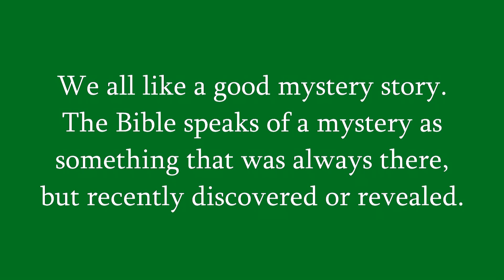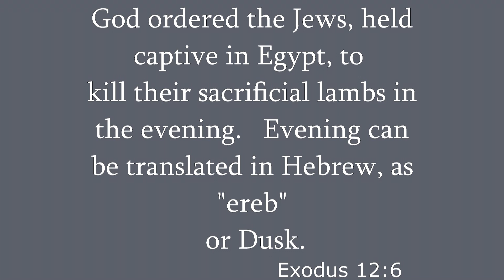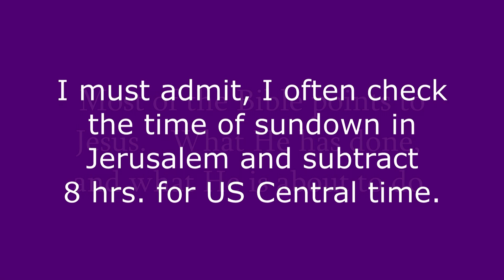The coming,Twinkling of an Eye.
It would appear we will have a lot of questions for Jesus.   In the meantime, it is interesting to ponder and speculate, as we wait and watch.